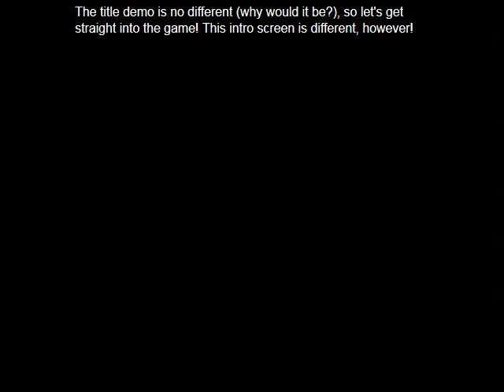Reupload: Some Guy Plays Magikoopa's Fun House [1] Are We Having Fun Yet?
Any comments containing F-bombs and/or S-bombs will magically disappear! (In other words, they'll be deleted.)

You're its:
Super Mario World Hack SMW Central Vanilla Level Design Contest 2013 Magikoopa's Fun House Normal Exit The Thumbnail Shows my Initials Again But With More Blocks Removed Reupload to Preserve Annotations SomeGuy712x Some Guy SRA